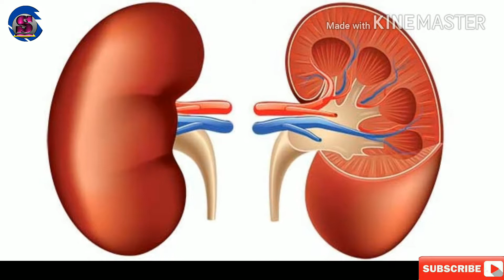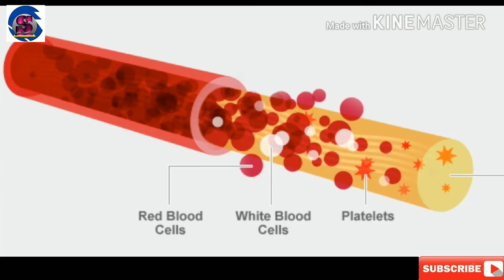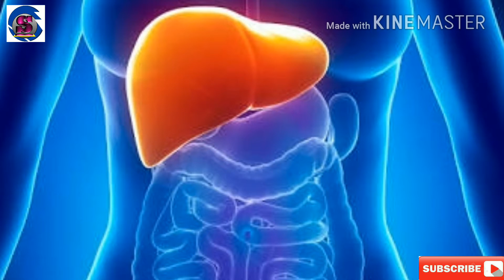Benefits of cabbage. 2018.